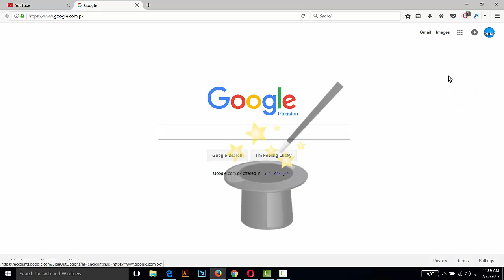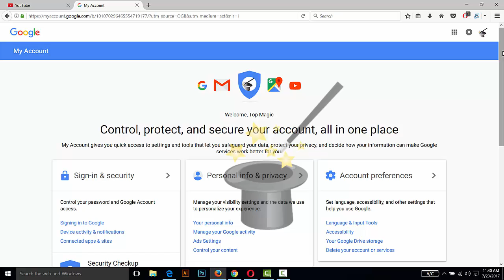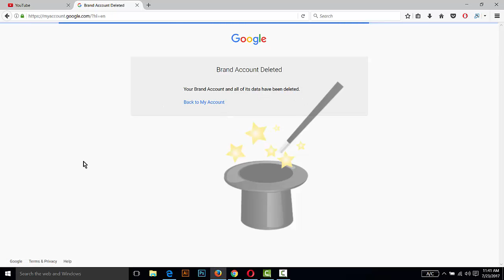How to Remove / Delete Youtube Suspended / Terminated Channel - July - 2017